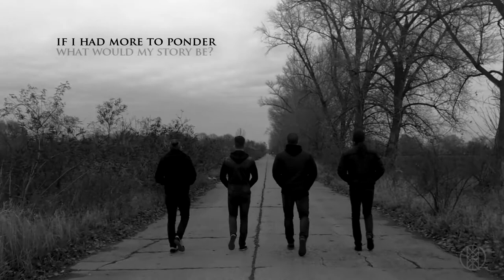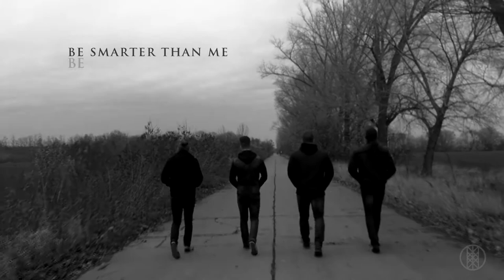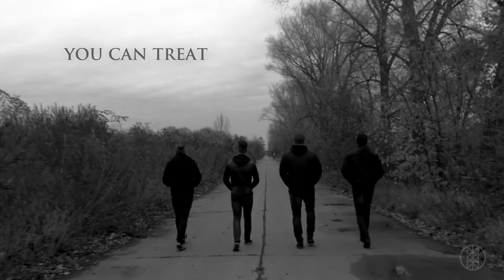Unmuting Absolution - Can We (Official Lyric Video with Pre-Release Audio)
Second single of debut album 'WEB OF FATE' coming in December 2017.

Music written by: Máté Köteles, Gergő Floszmann, Ferenc Erős
Lyric written by: Ferenc Erős
Addittional music  works by: Köteles Máté, Ferenc Erős
Recorded, Mixed, Mastered by: Ferenc Erős